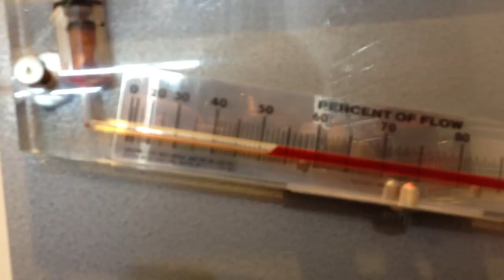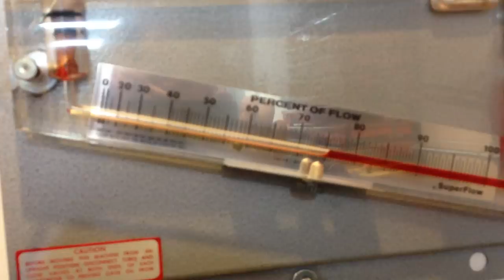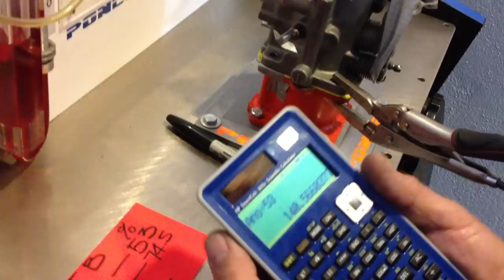Flow bench Test Escudería Ponce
Realizamos la prueba en un banco de flujo de un cuerpo de aceleración de chevy MPFI / SFI, primero en n stock, y después en uno modificado en Escudería Ponce, Esta es la descripción gráfica de los resultados.
No olvides visitar y dar "ME GUSTA"